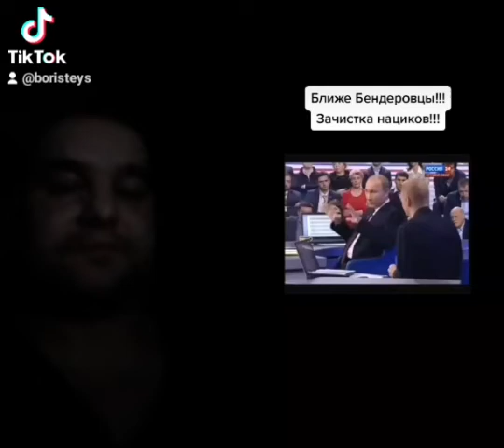8 марта 2022 г.